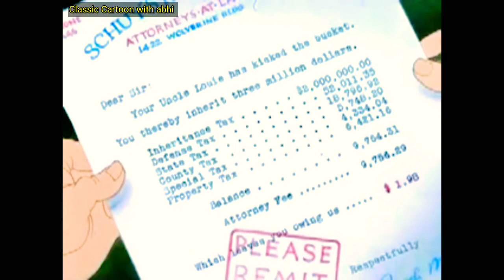Loony tunes bugs bunny funny cartoon with abhi